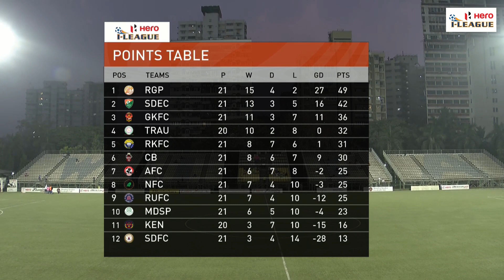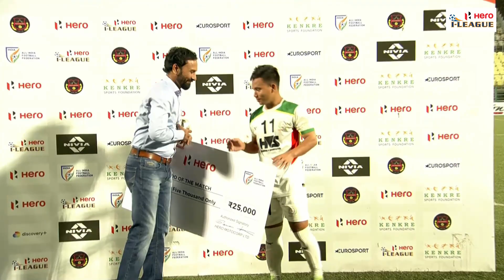Mumbai Kenkre FC 2-4 TRAU FC | Hero I-League 2022-23 | Full Highlights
TRAU came from behind twice to overcome Mumbai Kenkre 4-2 at the Cooperage Stadium.